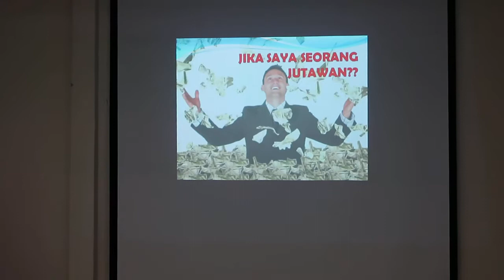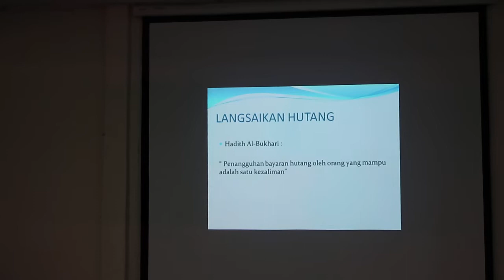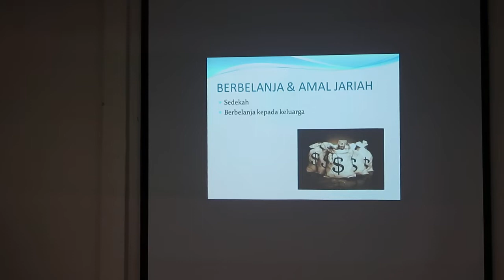Kursus Pengucapan Awam 41